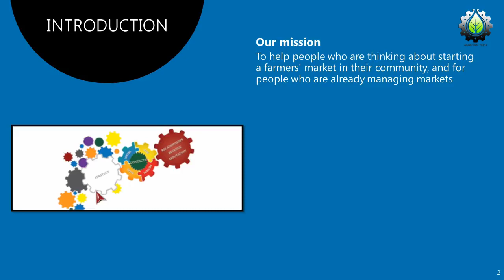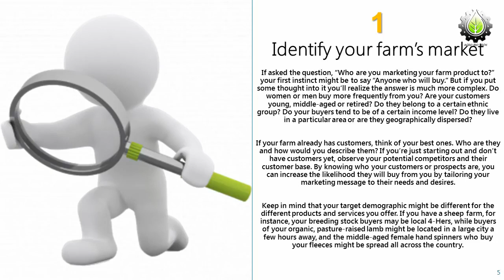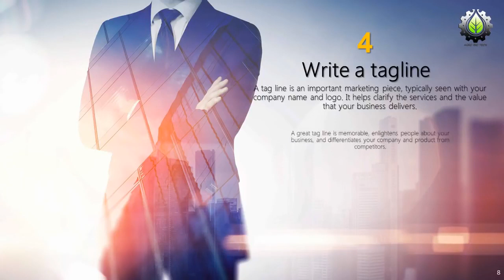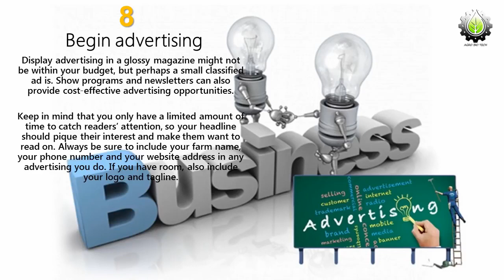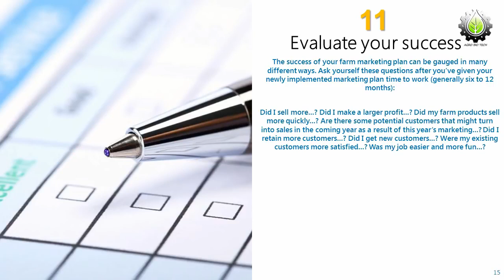Agricultural Marketing plan | 11 steps to market successfully any products | Discover Agriculture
In this video, we will show you 11 steps to market successfully any products